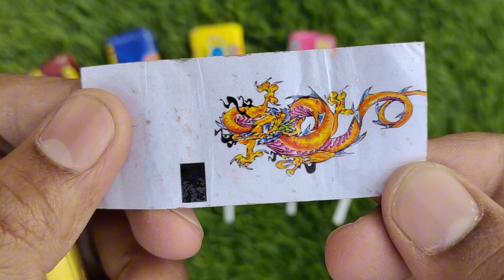Lollipops Unpacking ASMR 🍭 Chupa Chups Big Babol, Alpenliebe Lollipop, Watermelon Lollipop